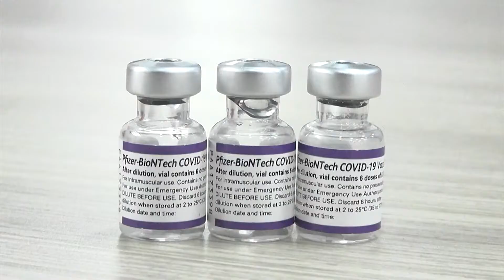ADOLESCENTES COM COMORBIDADES SÃO VACINADOS CONTRA A COVID-19 EM ROLÂNDIA 04.10.21